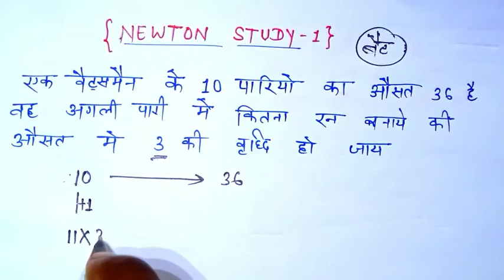Math average ( Batsman question)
Math average#Newton study 1